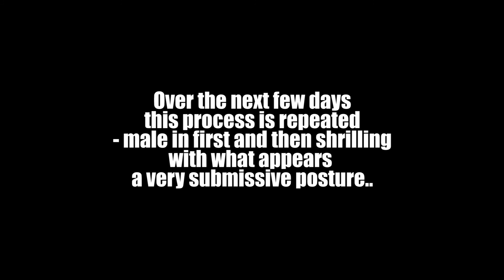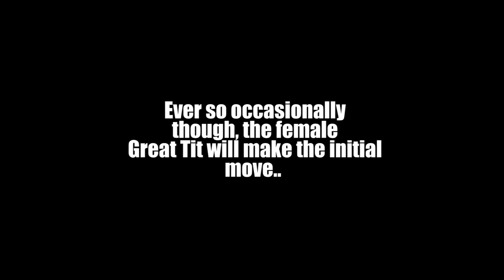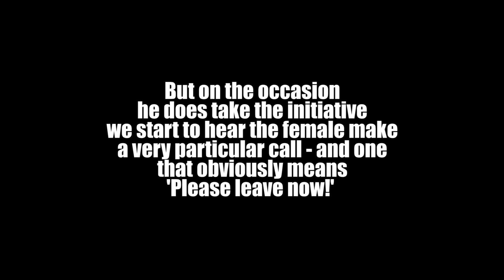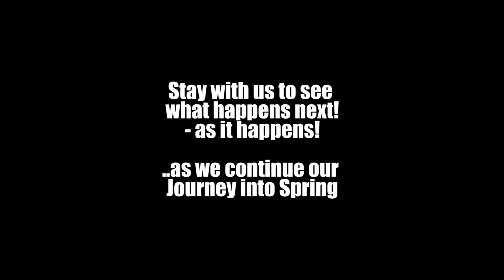The Great (Tit) House Hunt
We're barely out of January with this wonderful short film -  and yet that whiff of Spring is hanging in the air and in our eyes and ears.
This pair of Great Tits are certainly feeling the need for real estate and we can come along for the ride - learning some intrinsically private things about the lives of these birds as we do!

With very Special Thanks to Doug Watts.